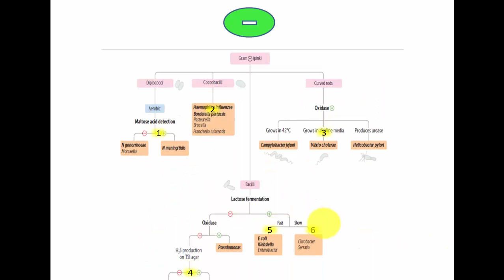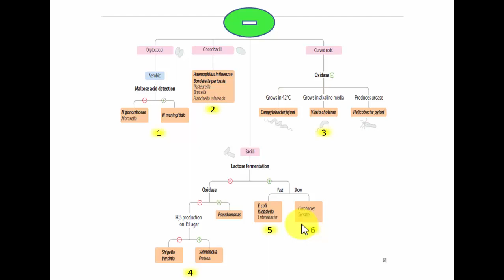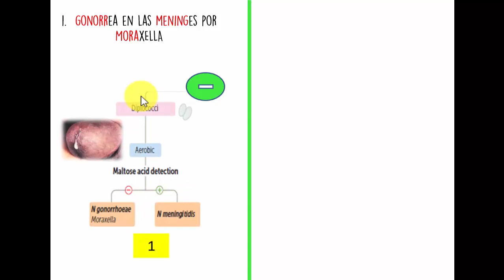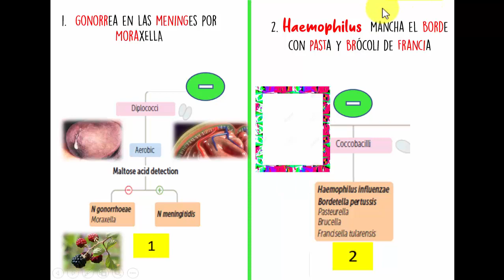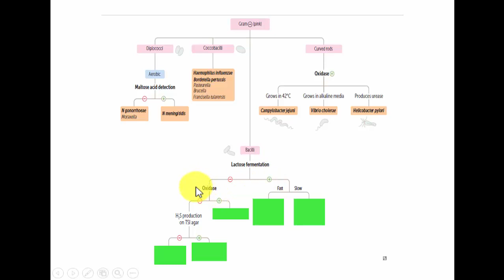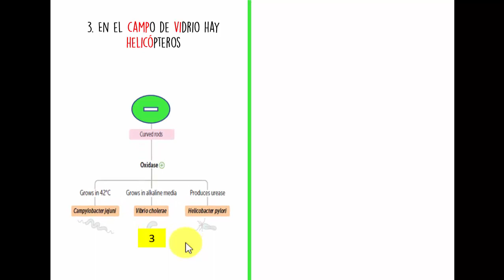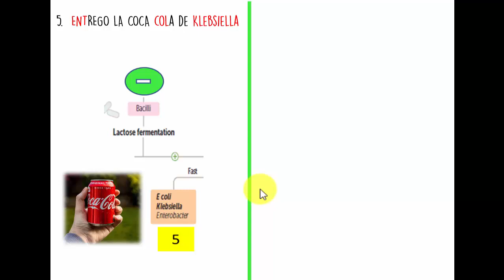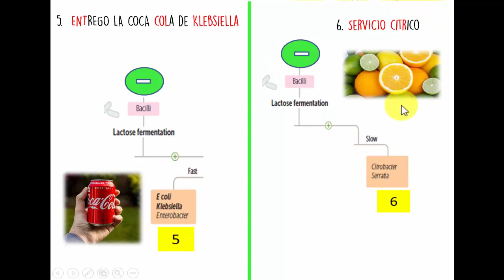✅ Bacterias gram NEGATIVAS (Clasificación) Mnemotecnia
En microbiología, se denominan bacterias gramnegativas aquellas que no se tiñen de azul oscuro o de violeta por la tinción de Gram, y lo hacen de un color rosado tenue: de ahí el nombre de "gramnegativas" o también "Gram-negativas".​

¡Hola amigos! Bienvenidos a mi canal, mi nombre es Marielys Betancourt, soy estudiante de Medicina de la Universidad de Oriente-Cd. Bolívar, creo firmemente que la mejor manera de aprender es enseñando a otros, haciendo fácil un tema difícil y practicando todo lo que se aprende; como dicen: suficiente teoría, pero EXCESO DE PRÁCTICA.

 CONTACTAME

Hasta pronto. ¡Gracias por verme! ♥♥♥ Byesito Chao + Besito XD